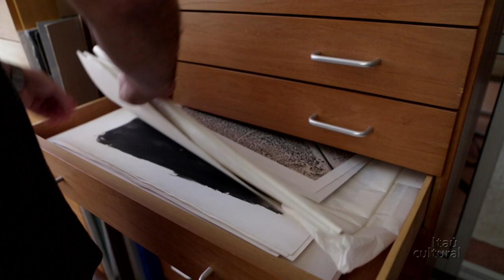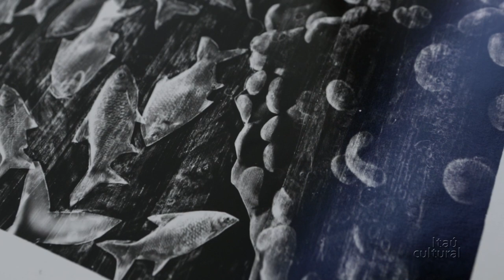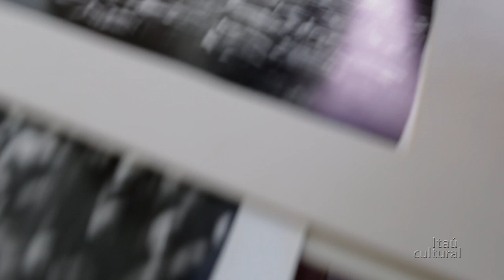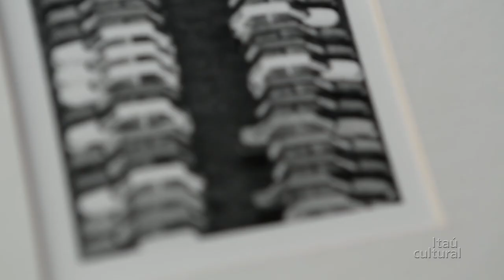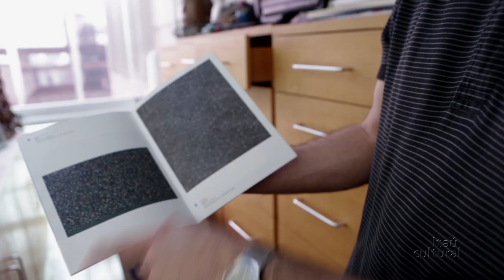Cassio Vasconcelos - Fotonovela (2013) - Videoguia em Libras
O fotógrafo brasileiro Cassio Vasconcelos fala de seu trabalho exposto e de seu processo criativo, com conteúdo interpretado em libras e legendas em português para acessibilidade da comunidade surda.

A exposição "Fotonovela: Realidade Simulacro Fantasia", que aborda a fotografia Latino-Americana contemporânea, fica em cartaz de 17 de outubro a 22 de dezembro de 2013, no Itaú Cultural, em São Paulo/SP. Com curadoria de Claudi Carreras e Iatã Cannabrava, a exposição traz obras de 25 artistas e coletivos, e é integrada ao III Fórum-Latino-Americano de Fotografia de São Paulo.

Créditos:
Produção Audiovisual: Caroline Rodrigues e Paula Bertola
Vídeo: Sacisamba
Edição: Karina Fogaça
Interpretação em libras: Guilherme Ferreira